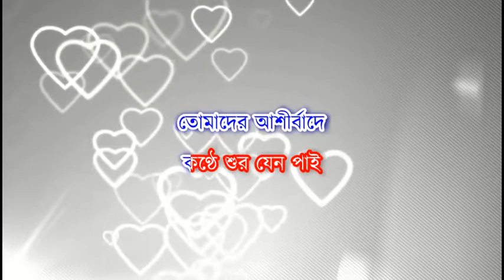Ami Shilpi Hote Chai Karaoke | Nayan Moni | Bapi Lahiri | Bengali Karaoke with Lyrics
Song: Ami Shilpi Hote Chai
Album: Nayan Moni
Singer: Bapi Lahiri
Lyrics: Pulak Bandhyapadhya
Song Type: Karaoke
Arranged By: Sujeet Das